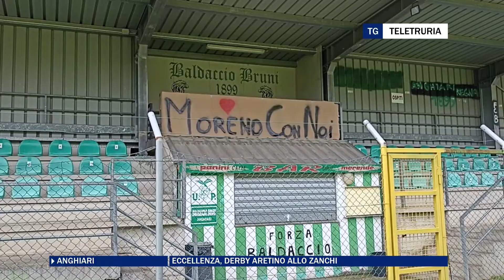Eccellenza, derby aretino allo Zanchi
In Eccellenza fari puntati su Anghiari. Allo Zanchi si gioca il primo derby aretino del campionato quello tra BB. Anghiari e Castiglionese. Foiano di scena in trasferta.